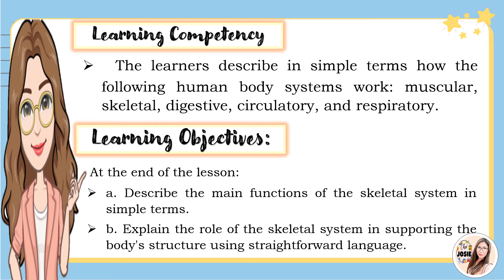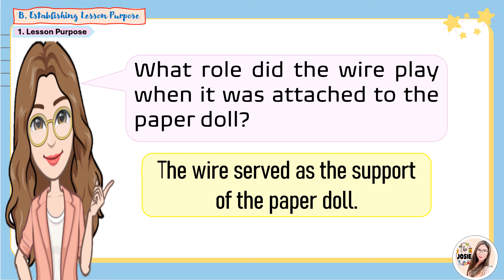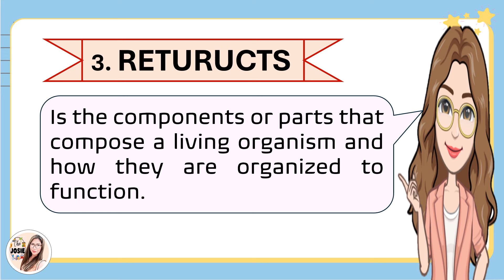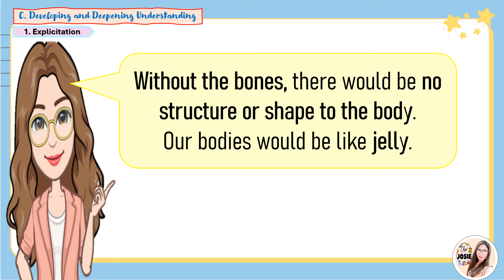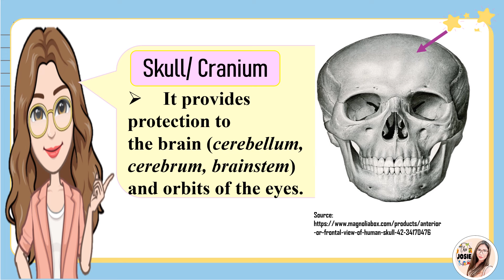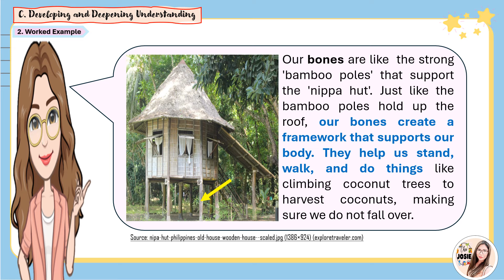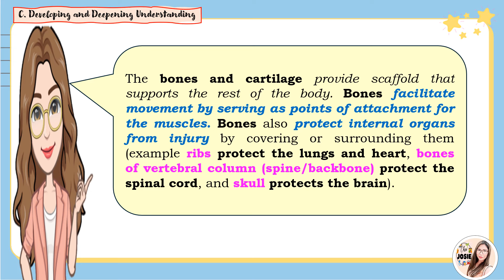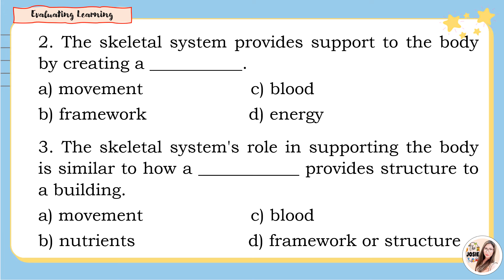Science Quarter 2 Week 1 Skeletal System - Matatag Curriculum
Hello everyone!!! Thank you for visiting my simple channel.

Hope you enjoy watching!!!  Stay safe everyone. God bless ♥️♥️♥️🥰